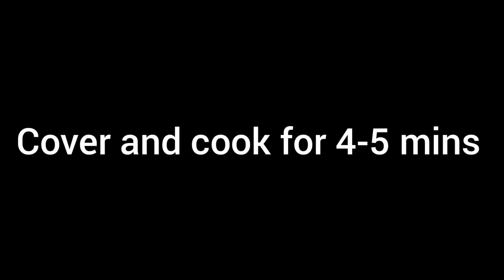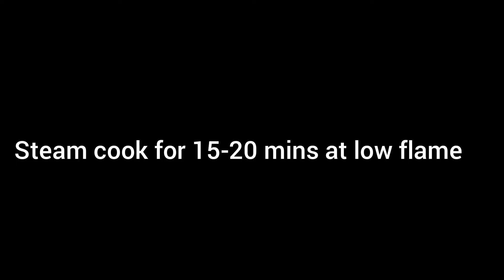Chicken Keema Chana Pulao| Keema Chana Pulao Recipe|Degi Style Keema Chana Pulao|Ashi food Diaries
Here's Recipe of different style pulao.Simple and quick qeema chana pulao. Chicken chana pulao recipe.Make this pulao with less ingredients.Chicken chana pulao in gindi and urdu.Chana pulao different style.Qeema pulao recipe restaurant style.

Recipe;
Ingredients;
-Chicken Minced
-Chickpeas
-Ghee
-Onion
-Garlic
-Tomatoes
-Green Chilli
-Ginger
-Whole Spice
-Red Chilli Powder
-Turmeric Powder
-Yogurt
-Salt
-Fenugreek,Coriander,Cumin seeds grind and make powder
-Lemon Slices
-Rose Water
Vinegar
-Garam Masala powder
-Water
-Rice

Restaurant Style Chicken Black Pepper|Chicken Karahi|